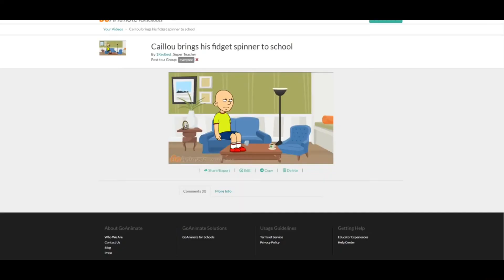Caillou brings his fidget spinner to school and gets grounded (REUPLOAD)